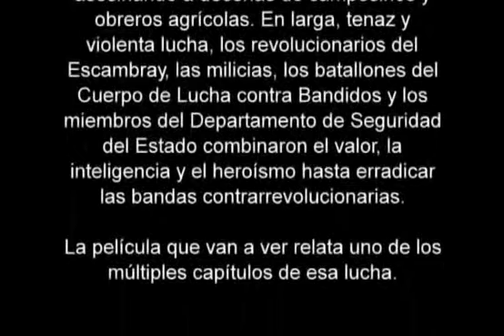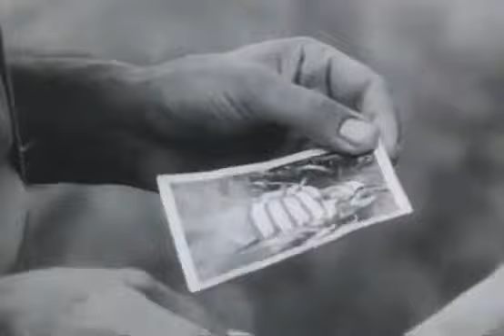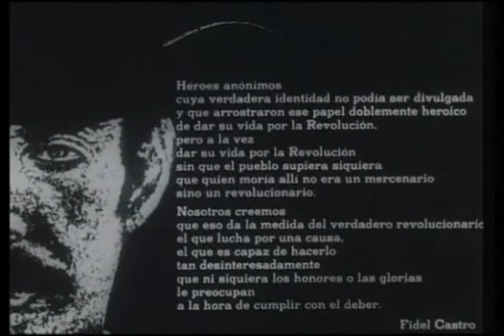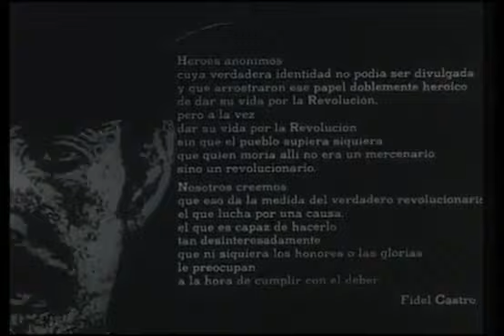El Hombre de Maisinicú, Película #123 Año 1973. Sergio Corrieri, Reynaldo Miravalles, Rogelio Blaín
Durante los primeros meses de 1964, en las montañas del Escambray, subsisten bandas contrarrevolucionarias. Una mañana es hallado el cadáver del administrador de la finca Maisinicú, Alberto Delgado y Delgado. Las investigaciones que se realizan para descubrir las motivaciones del crimen y sus ejecutores nos irán revelando una atmósfera de intensa lucha de clases y una personalidad cuyas actividades y conducta política son objeto de contradictorias evaluaciones…
Basada en hechos reales ocurridos en Cuba a principios de la década de los sesenta. Describe la personalidad de un agente de la Seguridad del Estado infiltrado entre las bandas contrarrevolucionarias concentradas en la región del Escambray.

Premios:
- Seleccionado entre los filmes más significativos del año. Selección Anual de la Crítica. La Habana, Cuba. 1973.
- Premio a la mejor actuación masculina a Sergio Corrieri; Mención de Honor de la FIPRESCI; Premio de la revista Pantalla Soviética. Festival Internacional de Cine de Moscú. URSS. 1973

País: Cuba
Dirección: Manuel Pérez
Guion: Manuel Pérez, Victor Casaus.
Historia: Manuel Pérez
Fotografía: Jorge Herrera (B&W)
Reparto: Sergio Corrieri, Reynaldo Miravalles, Rigoberto Águila, Mario Balmaseda, Miguel Benavides, Rogelio Blaín, Iván Colas, Enrique Domínguez, Raúl Eguren, Josefina Enríquez, ver 5 más
Compañías
ICAIC
Género: Drama | Revolución Cubana. Espionaje. Basado en hechos reales
Títulos en diferentes países: The Man from Maisinicu.

electrónico.
solicita.